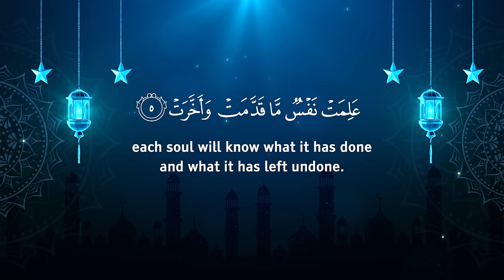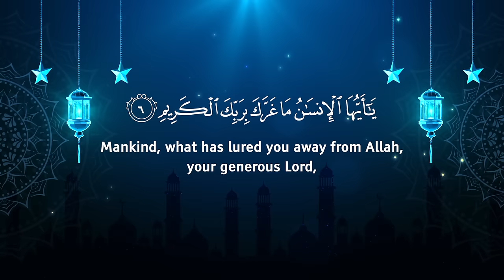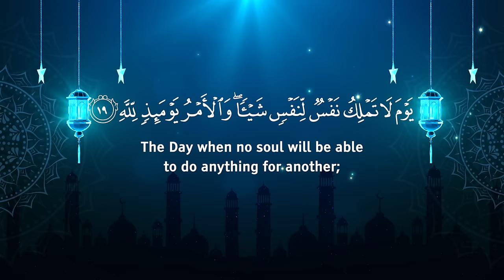Surah Al Infitar (Be Heaven) Omar Hisham عمرهشام العربي - سورة الإنفطار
Omar Hisham القارئ عمر هشام العربي